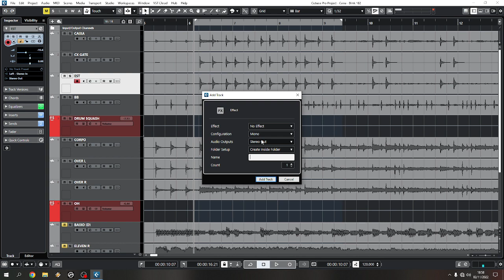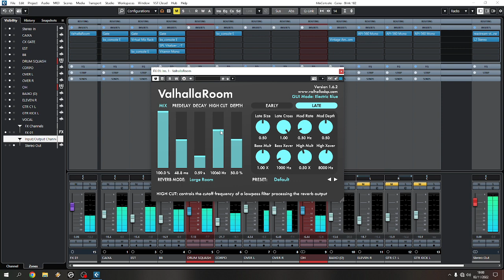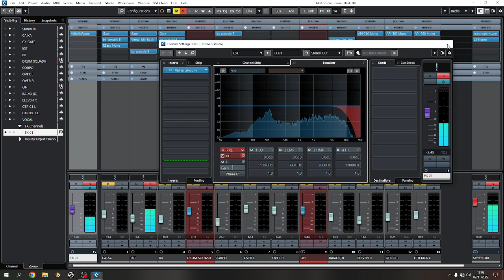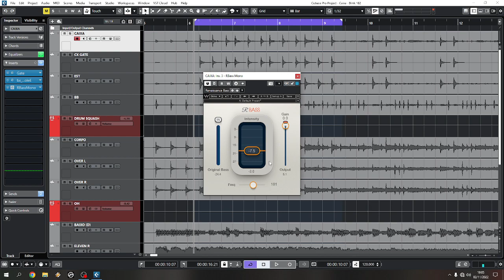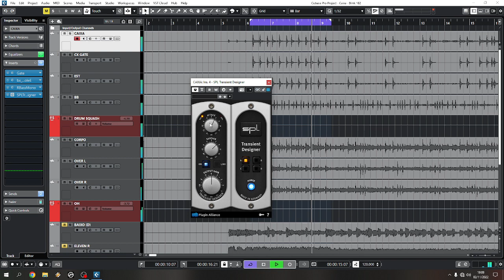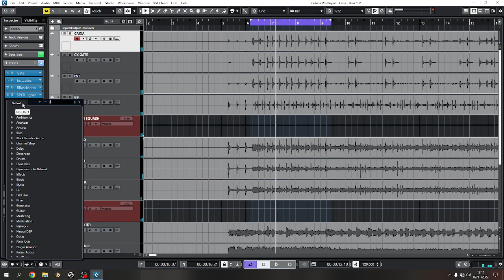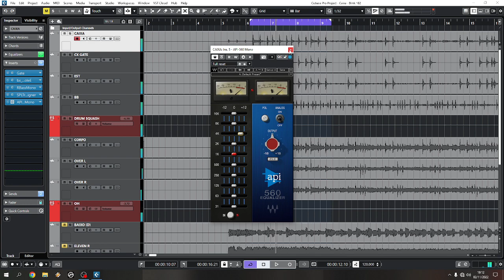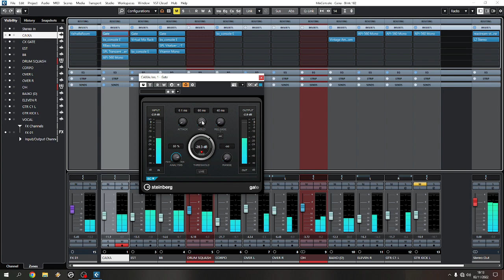Aula 02 - Caixa 01 (parte 2)